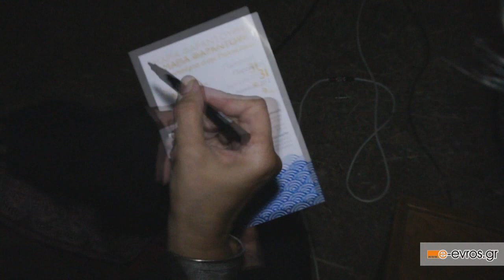Η Μαρία Φαραντούρη στην αρχαία Ζώνη Μεσημβρίας - HD.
Ειδυλλιακή ατμόσφαιρα, μοναδική φωνή και πολύς κόσμος συνέθεταν το σκηνικό στο κονσέρτο που έδωσε το βράδυ της Παρασκευής (31/08/2012) η Μαρία Φαραντούρη στο χώρο της Αρχαίας Ζώνης στη Μεσημβρία.